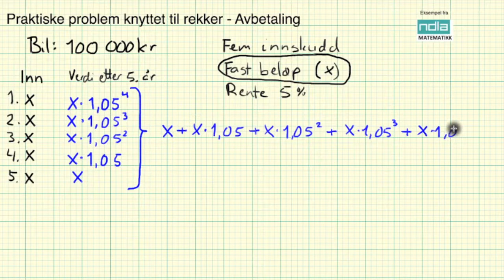Matematikk R2 Praktiske problem Avbetaling